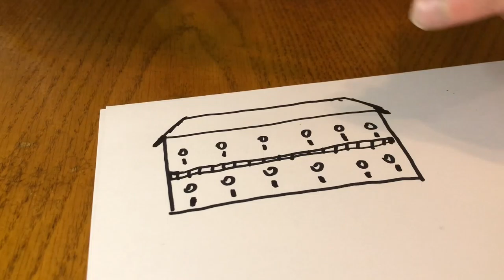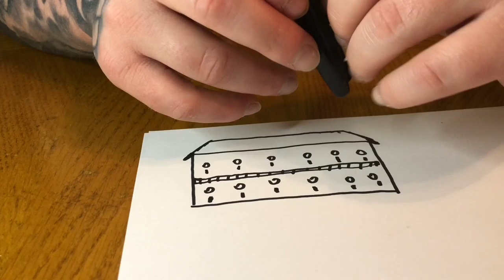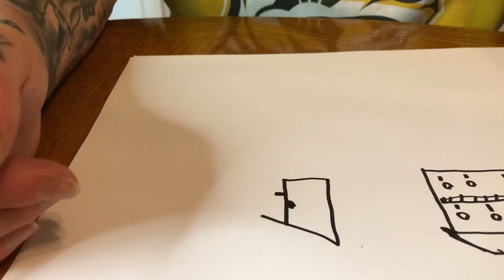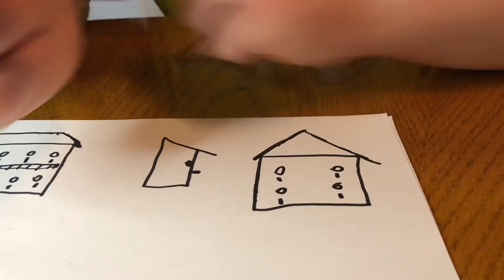I Might Build A Birdhouse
Tell me which design you think would be the best? I know these are rough drawings, but based on what you see, which one would be the coolest? Have an amazing day!